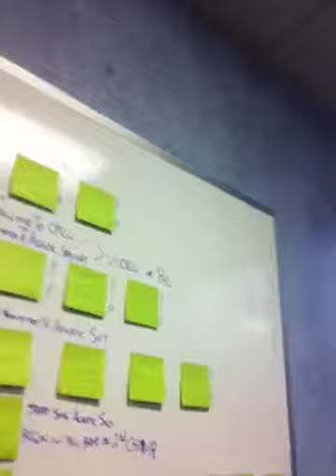Glorious Pre-Production Sneak Peak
We're getting things going for the next concert at CrossPointe Community Church! Check back for more info soon!